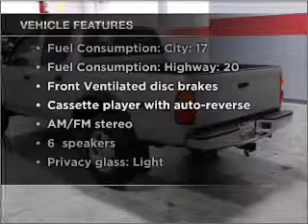2001 Toyota Tacoma - Bountiful UT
Year: 2001
Make: Toyota
Model: Tacoma
Trim: PreRunner
Engine: 3.4 liter 6 cylinder 24 valve
Transmission: 4-Speed Automatic
Color: Silver
Mileage: 135552
Address:
2380 South Hwy 89